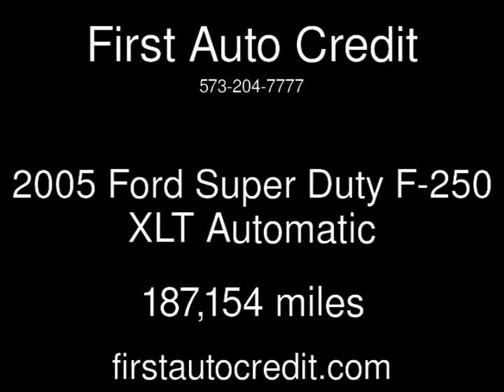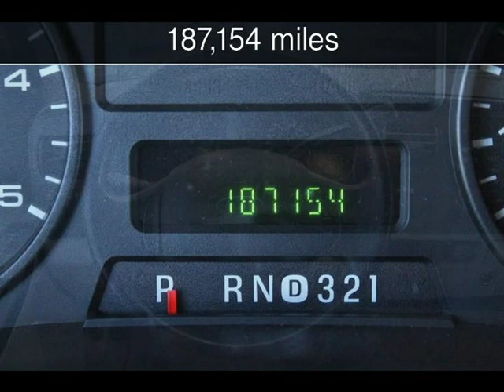2005 Ford Super Duty F-250 XLT Used Cars - Jackson ,MO - 2019-01-03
See more details about this used car This 2005 Ford Super Duty F-250 XLT with 187,154 miles is for sale at First Auto Credit.